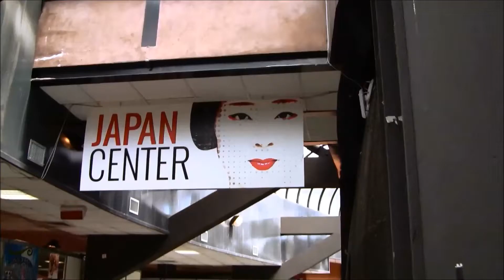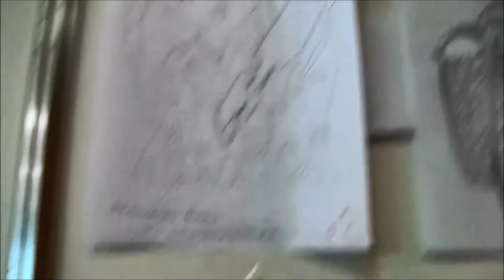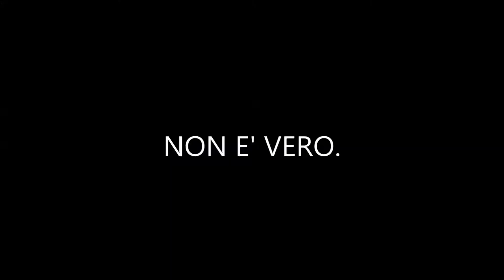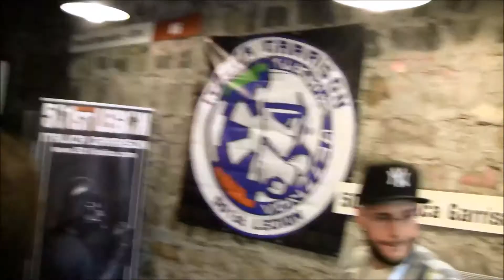ETNA COMICS 2015 DAY !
Ciao a tutti raga qui Big Daddy e siamo in un nuovo video-vlog sull' ETNA COMICS 2015 è stato un evento fantastico e..., ci rivediamo in un prossimo video.